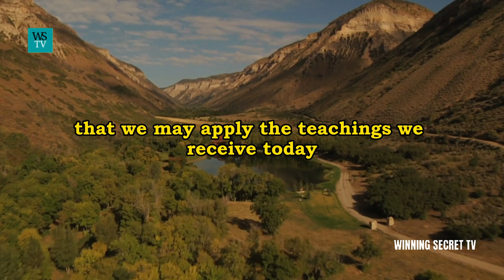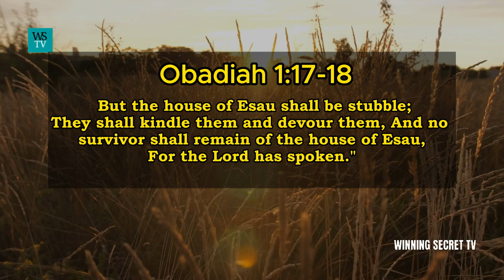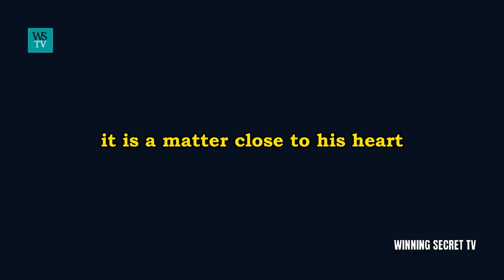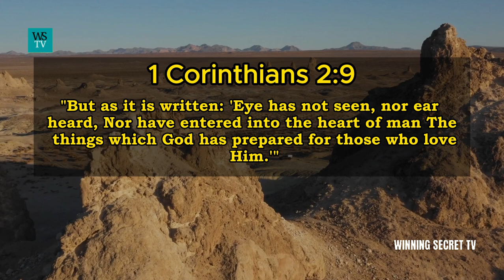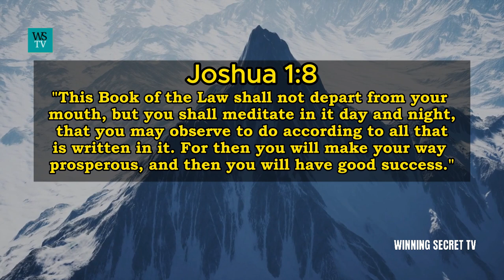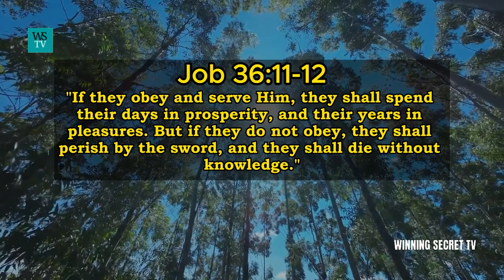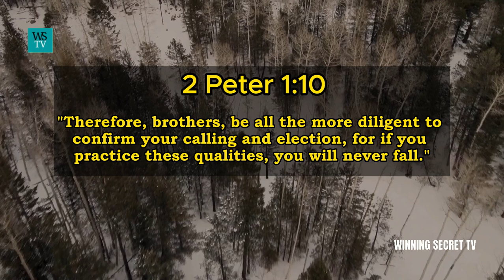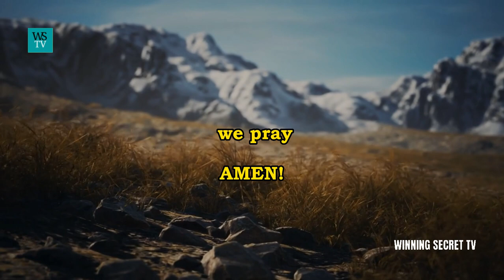Prayer And Practice That Breaks The Yoke Of Lack And Want | Inspirational & Motivational Video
This is a Prayer And Practice That Breaks The Yoke Of Lack And Want also an Inspirational & Motivational Video. This passage emphasizes the power of prayer and practice in breaking free from lack and want. It calls upon believers to seek divine guidance and understanding, asking for intervention and liberation from unseen forces. The teachings highlight the importance of love for God, aligning with His principles, and diligently studying His Word to unlock His blessings. Serving God, cultivating gratitude, and practicing diligence are also emphasized as essential elements in attracting God's favor and abundance.